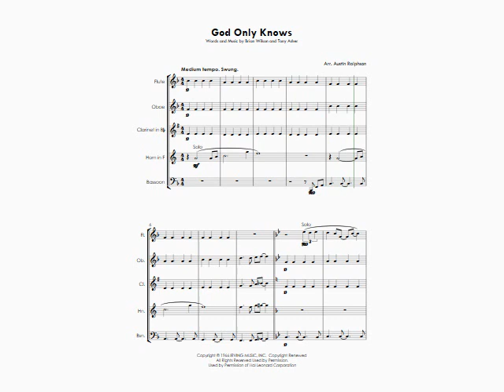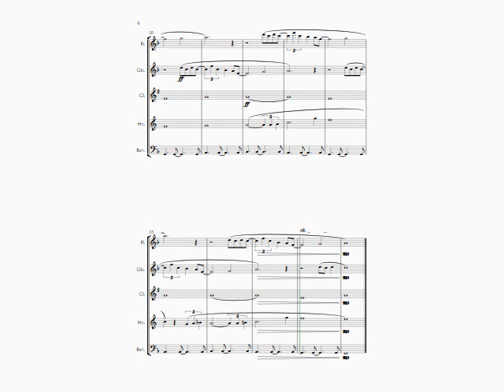God Only Knows (The Bach Boys cover) - wind quintet